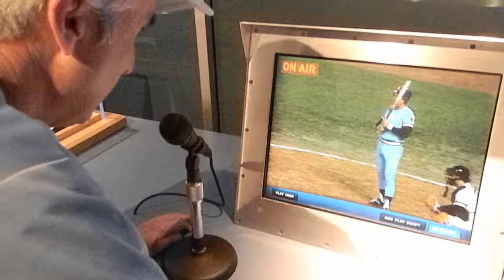My Dad announcing @ The Royals Hall of Fame ( Very Funny )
my describes where he was during this replay.